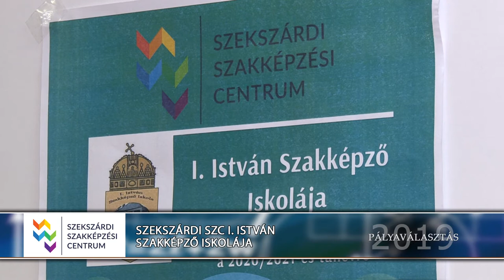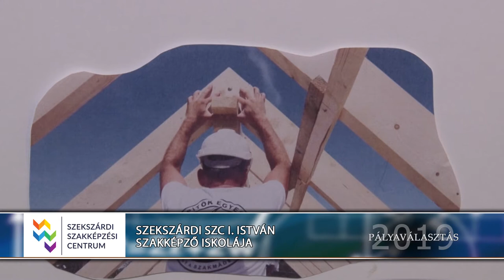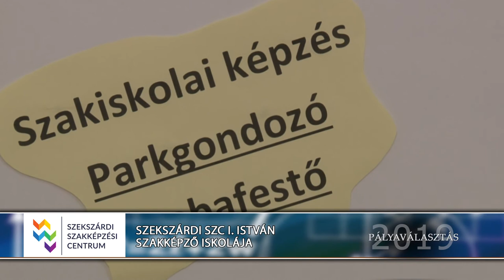Pályaválasztási kiállítás - Szekszárdi SZC I. István Szakképző Iskola